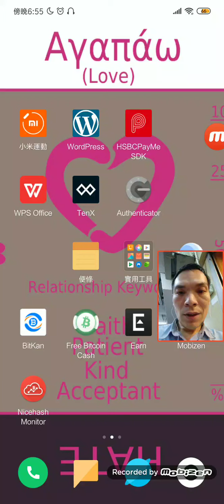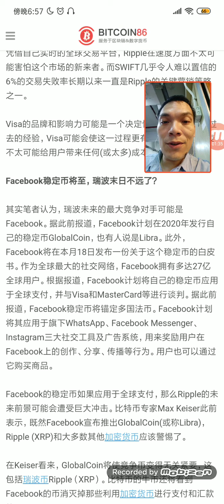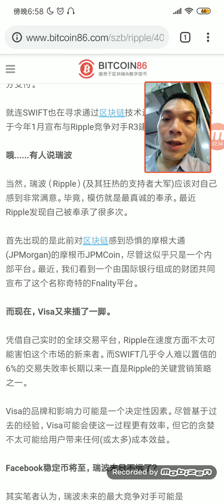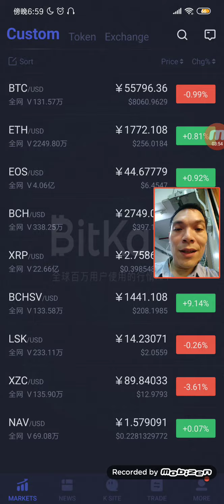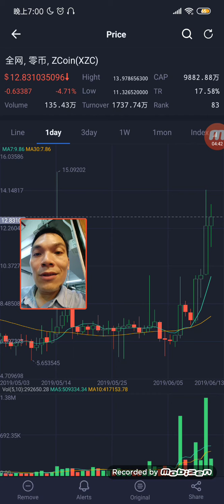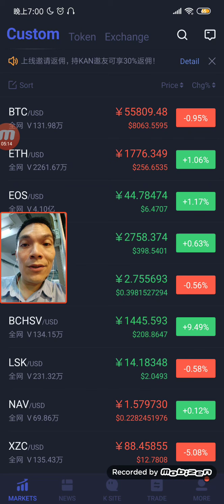Ripple (瑞波币)的末日?! 大家要注意的風險了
詳情請參考 Facebook要消灭我，Visa又要侵吞我